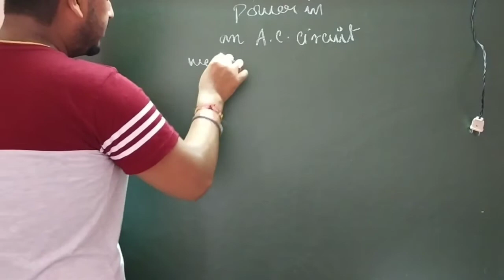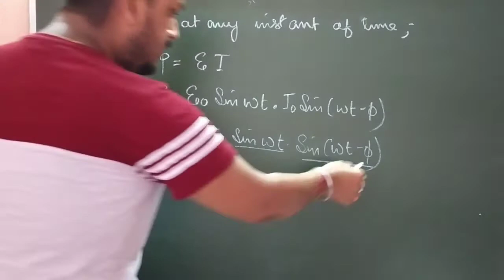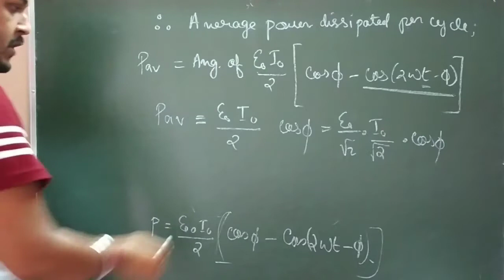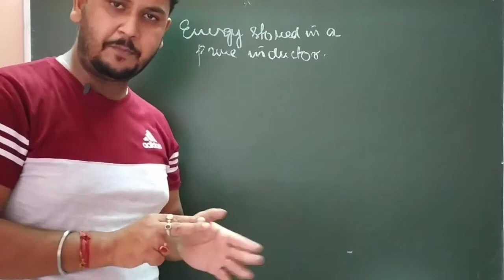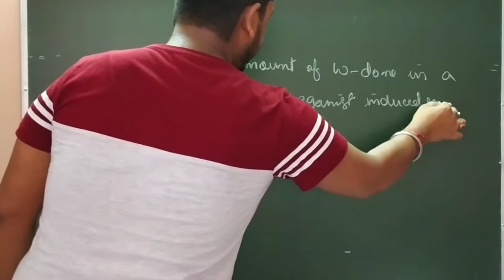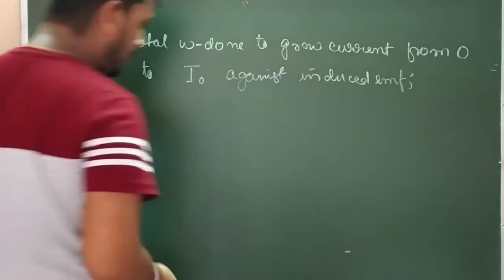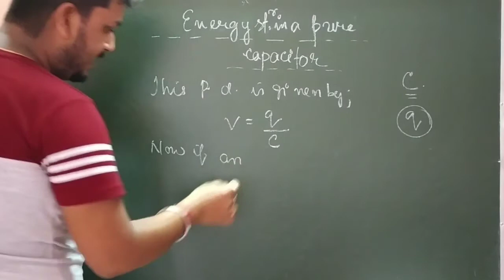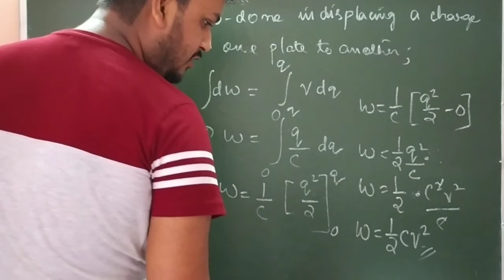POWER IN AC CIRCUIT/ENERGY OF INDUCTOR/ENERGY OF CAPACITOR